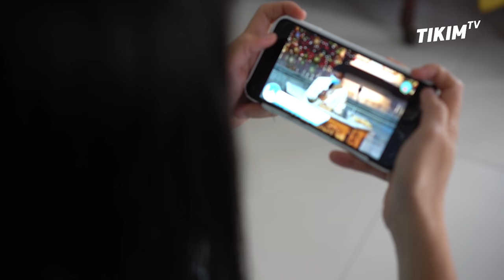CHARCOAL BAKED BIBINGKA | FAMOUS PUTO BUNGBONG | FILIPINO STREET FOOD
Kulang ang simbang gabi kung di mo matitikman ang Puto Bumbong at Bibingka. kahit sa panahon ng pandemya, ang saya di natin maalis sa bawat isa. Maligayang Pasko mga ka Tikim!

Charcoal Baked Rice Cake in Banana Leaves
Charcoal Baked Bibingka

Location:
San Felipe Neri Parish Church
Corner, Boni Avenue, 1550 Rt. Rev. G. Aglipay, Mandaluyong, Metro Manila

The Santo Domingo Church and Convent
537 Quezon Ave, Santa Mesa Heights, Quezon City, Metro Manila